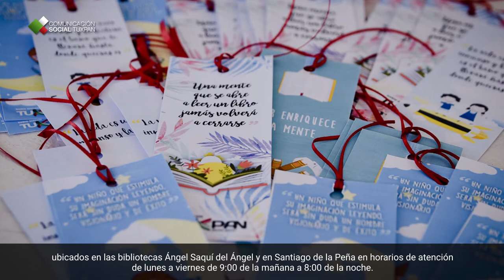PODCAST AYUNTAMIENTO TUXPAN VERACRUZ, DEL 10 AL 14 DE JULIO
¡¡Lunes de Podcast!!
El resumen semanal del 10 al 14 de julio; no olvides visitar nuestro micrositio oficial